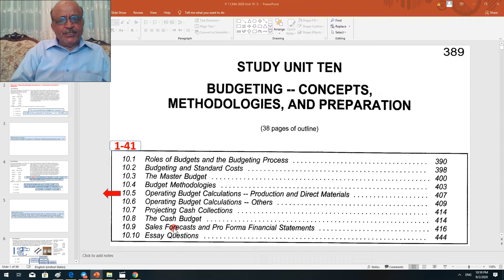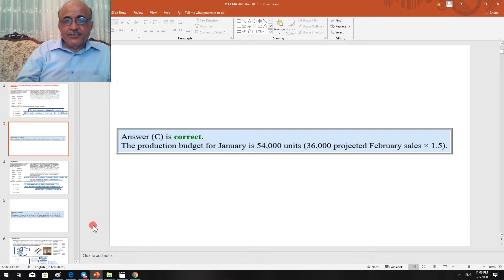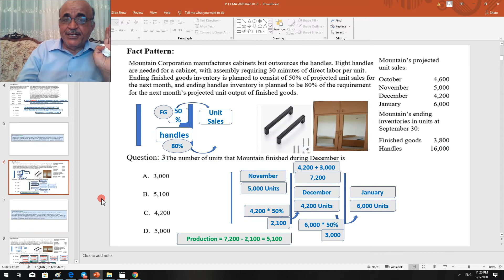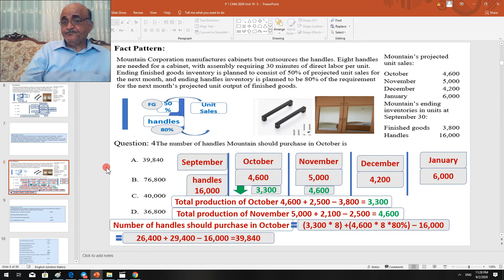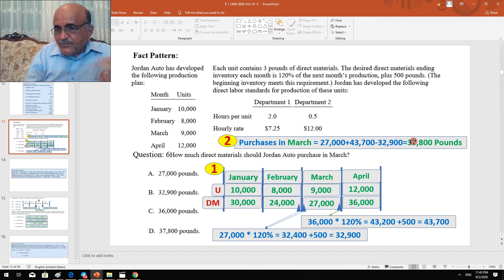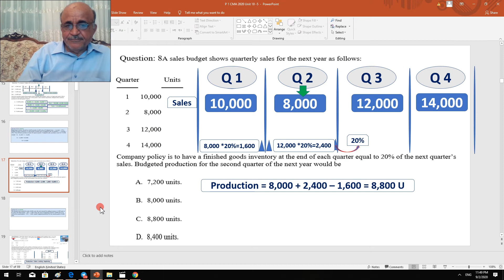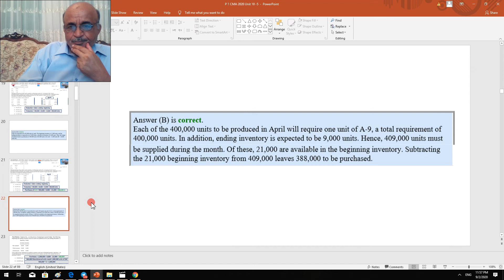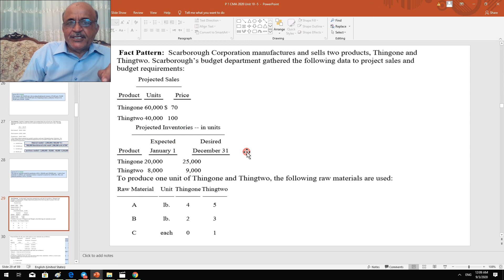MCQ: CMA: Unit 10: P 1 2020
Operating Budget Calculations --Production and Direct Materials
(Multiple Choices (1-13